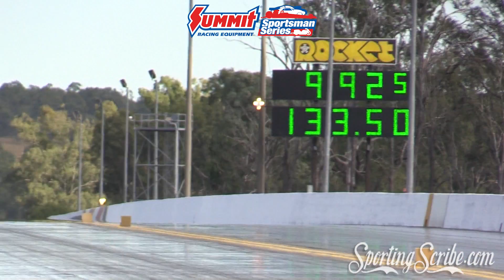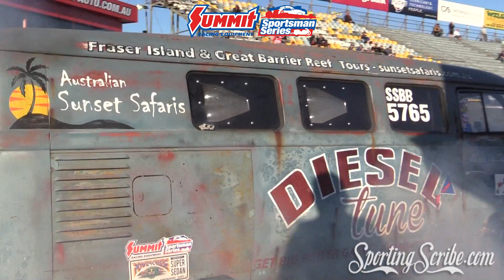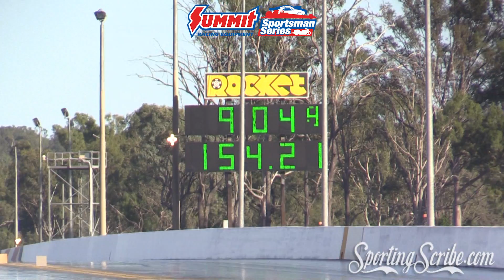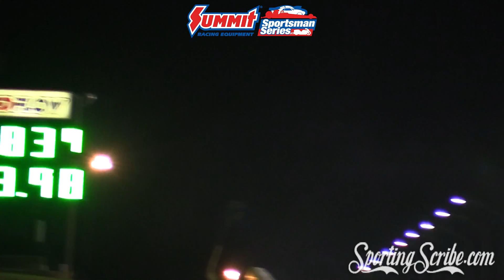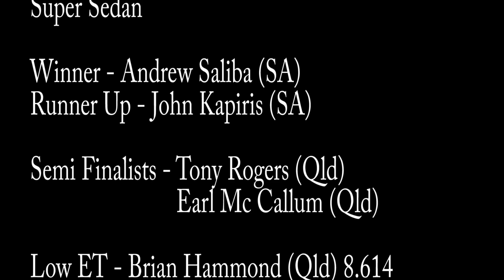Winternationals Super Sedan